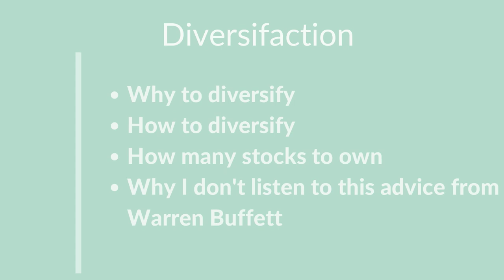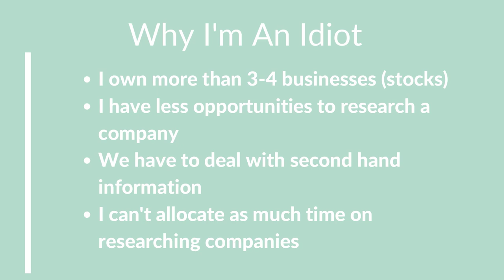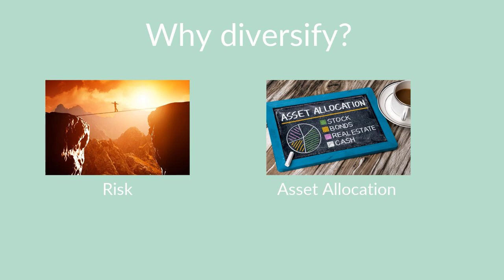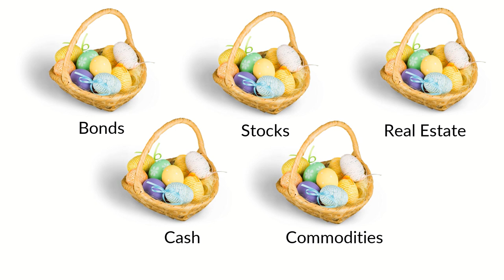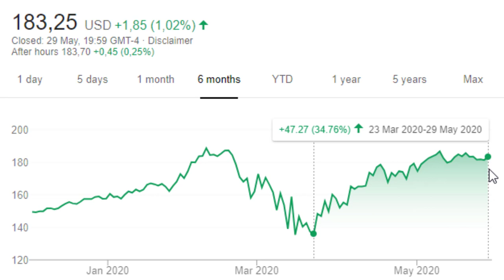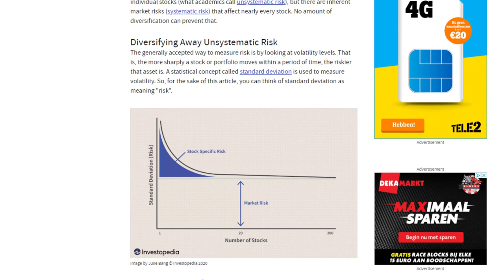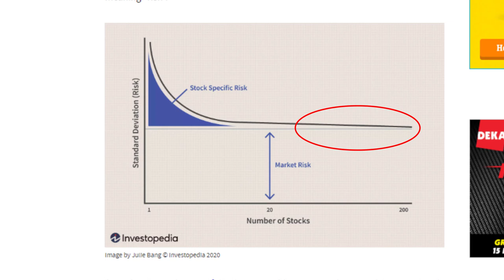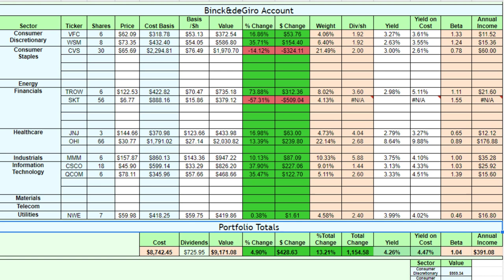ACCORDING TO WARREN BUFFETT I’M AN IDIOT (diversification strategy) Ep. 17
Warren Buffett, Charlie Munger and Mark Cuban all say the same.

Diversification is for the ignorant and according to cuban: diversification is for idiots.

Well then you can call me an idiot!

In this video I will explain why, despite what they say, I still diversify and currently own 11 stocks and plan on holding 25 to 30 stocks.

I will talk about my diversification strategy, diversification portfolio and how diversification works for dividend stocks.

As always I will also show my dividend growth investing portfolio.

1996 Berkshire Hathaway Annual meeting

- The Single Best Investment (good to start with)
- The Ultimate Dividend Playbook: Income, Insight and Independence for Today's Investor
- The Snowball Effect: Using Dividend&Interest Reinvestment To Help You Retire On Time
- One Up On Wall Street
- Dividend Still Don’t Lie: The Truth About Investing In Blue Chip Stocks and Winning in the Stock Market
- The Intelligent Investor (Classic, but heavy read for beginners)